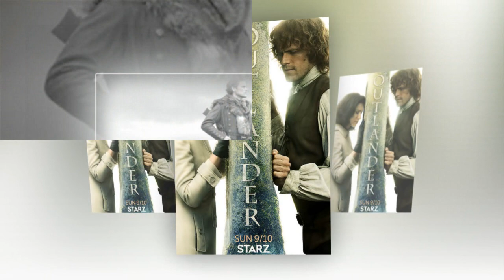How to watch Outlander Season 4, Episode 9 live online?